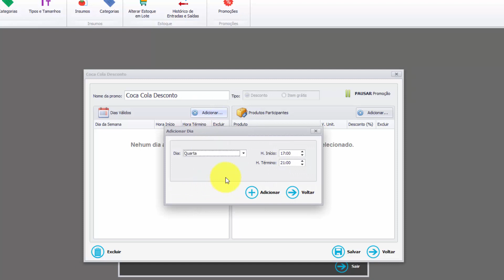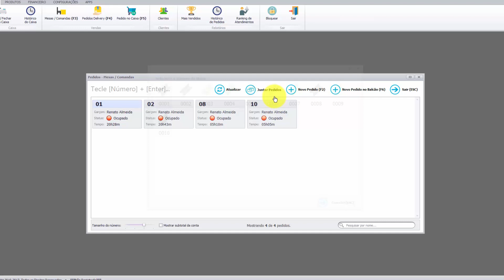Controlar Promoções Happy Hour | Programa Consumer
- Instale Grátis o Programa Consumer.

Controle suas promoções e happy hour no Programa Consumer, com simplicidade sem perder o controle do estoque e bagunçar seus relatórios.

Mais de 100 mil estabelecimentos, já instalaram o Consumer. Instale a versão grátis e conheça todos os diferenciais.